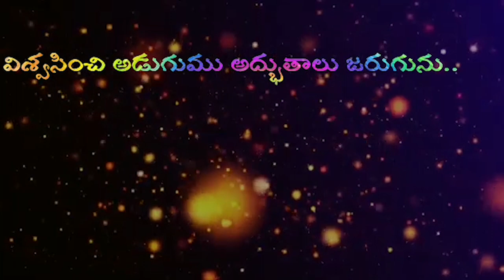యేసు దేవుని ఆశ్రయించుమా Song by Sis Lakshmi Prasad Garu || Desire of God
యేసు దేవుని ఆశ్రయించుమా సోదరా సోదరీ ఈ క్షణమే
విశ్వసించుమా తండ్రిని వేడుమా గొప్పకార్యాలు జరుగును నీ యెదుటే
స్వస్థత లేక సహాయము లేక సాలిపోయావా

యేసు నామములోనే స్వస్థత యేసు కృపలోనే భద్రత
యేసు రక్తములోనే విమోచన యేసే నడిపించును జీవమార్గాన

రోగియైన దాసుని కొరకు శతాధిపతి యేసు ప్రభుని వేడుకొనెను
మాట మాత్రం సెలవిమ్మనగా విశ్వసించిన ప్రకారమే స్వస్థతను పొందెను
విశ్వసించి అడుగుము అద్భుతాలు జరుగును } 2
యేసు నందు విశ్వాసముంచుము } 2

యేసు రక్తములోనే విమోచన యేసే నడిపించును జీవమారాన

దు:ఖ స్థితిలో హన్నా తన ఆత్మను దేవుని సన్నిధిని కుమ్మరించుకొనెను
మొక్కుబడి చేసి ప్రార్థించెను దీవింపబడెను కుమారుని పొందెను
నీవు అడుగుము నీకివ్వబడును } 2
యేసుని ప్రార్థించుము } 2

శోధనలెన్నైనా సమస్తమును కోల్పోయిన యోబువంటి విశ్వాసం గమనించుమా
యధారతకు నిరీక్షించెను రెండంతల దీవెనలు పొందుకొనెను
సహసము చూపుము సమకూడి జరుగును } 2
యేసు నందు నిరీక్షించుము } 2